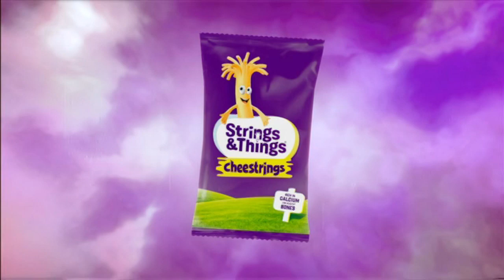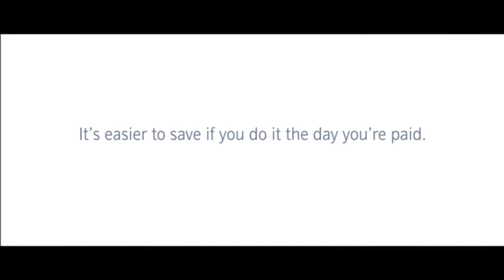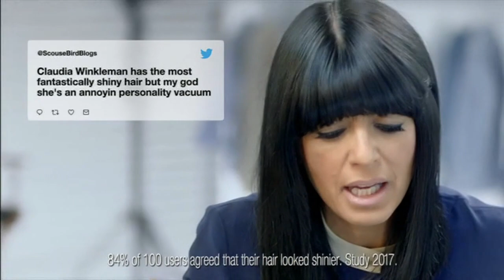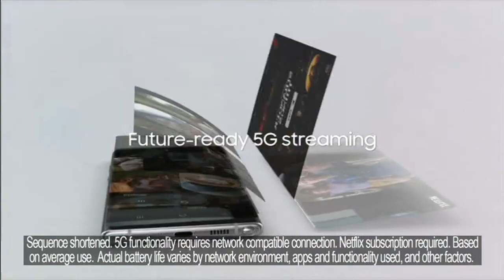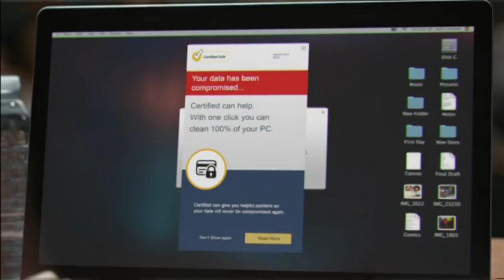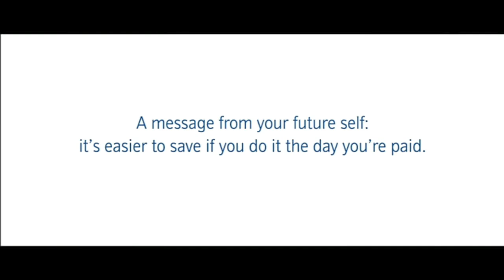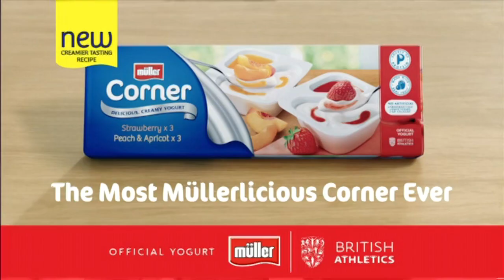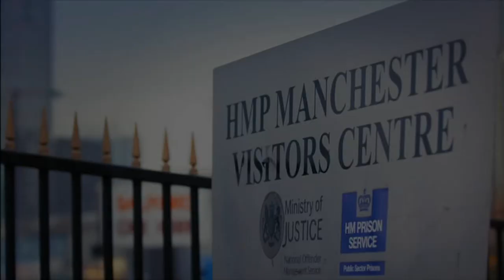Channel 5 - Continuity and Adverts during a Friends marathon (31st August 2019)